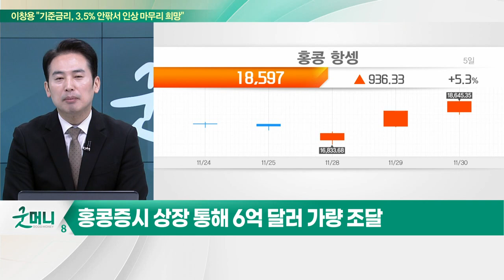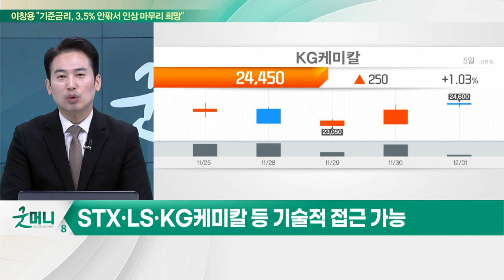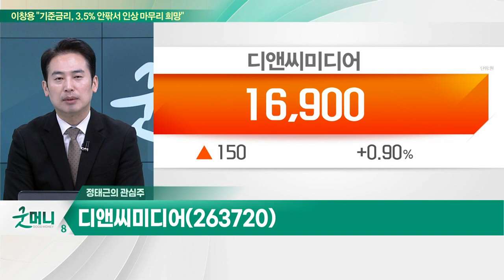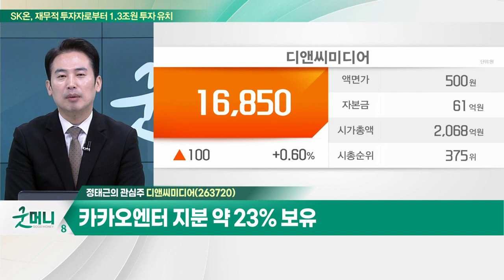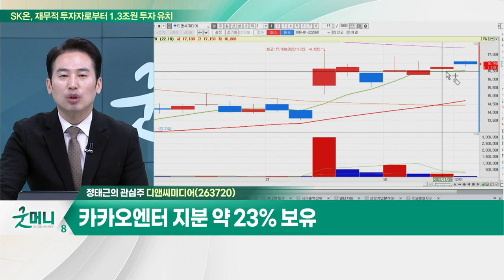LG디스플레이... 내년 영업익 적자 예상 VS 부진한 사업 구조조정 가능성 / 디앤씨미디어... 사우디 국부펀드, 카카오엔터 투자 추진_개장 관심주 (20221201)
Q. MSCI 정기변경 이후 잘나가는 종목은?
Q. 中 니켈 업체 '리젠드' 홍콩 증시 상장… 관련주 전략은?

- LCD 및 OLED 사업 영위
- 내년 영업익 적자 예상 VS 부진한 사업 구조조정 가능성

- 사우디 국부펀드, 카카오엔터 투자 추진
- 카카오엔터, 북미 웹툰 플랫폼 타파스 출범
- 카카오엔터 지분 약 23% 보유